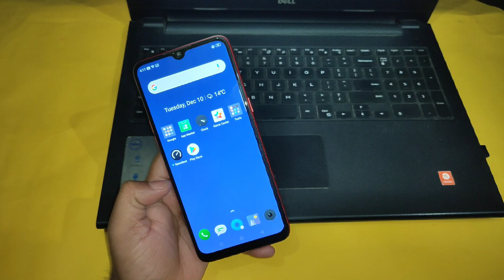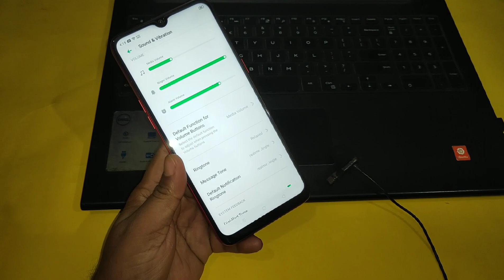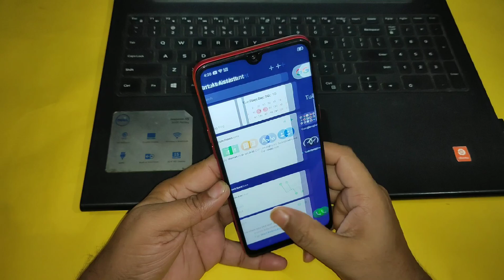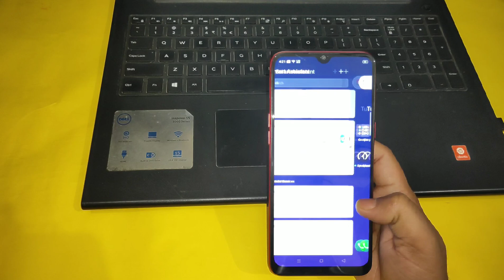Realme 5s speaker test | realme 5s Audio test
realme 5s speaker test | realme 5s audio test |realme 5s vs Redmi Note 8 | realme 5s review | realme 5s camera test | realme 5s battery drain test | realme 5s charging test |